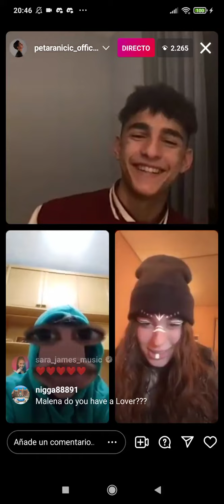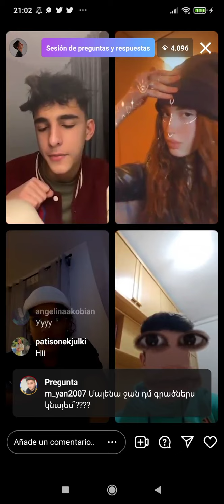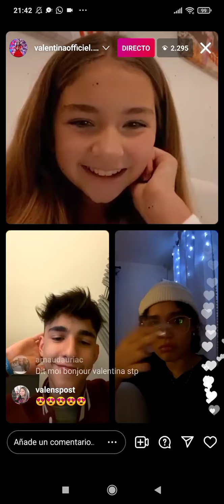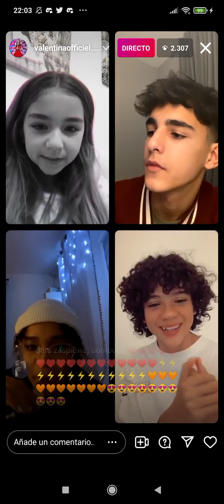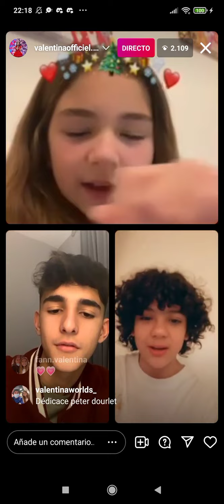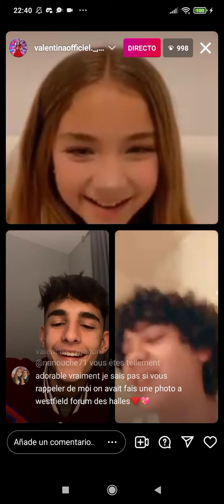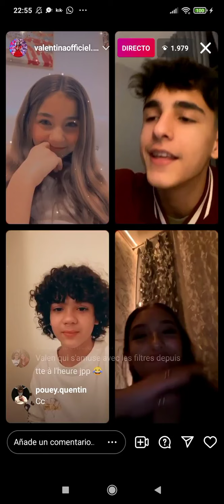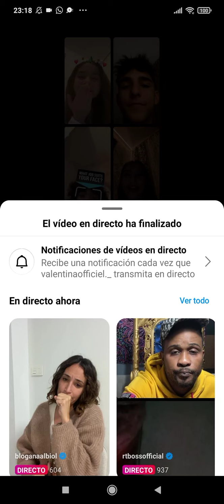Junior Eurovision: Valentina, Sara James, Maléna, Viki Gabor... on Instagram Live (01/07/2022)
Instagram livestream (from January 7th, 2022) with many Junior Eurovision contestants:

Valentina (🇫🇷 JESC 2020, winner)
Sara James (🇵🇱 JESC 2021)
Maléna (🇦🇲 JESC 2021, winner)
Viki Gabor (🇵🇱 JESC 2019, winner)
Petar Aničić (🇷🇸 JESC 2020)
Enzo (🇫🇷 JESC 2021)
Levi (🇪🇦 JESC 2021)
Sandra Gadelia (🇬🇪 JESC 2020)
Oleksandr Balabanov (🇺🇦 JESC 2020)